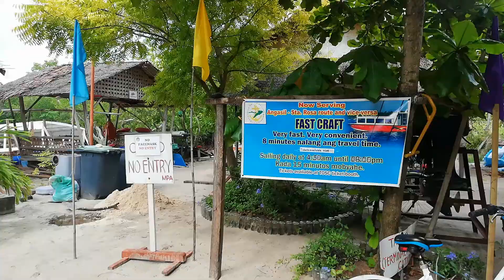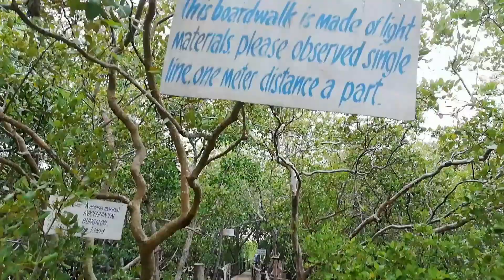MARINE SANCTUARY OLANGGO ISLAND | BAYANG VLOGS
Hello everyone! let us help save our environment in our own little ways, proper disposal of our waste materials. Think a million times, what's happening in the world now, Mother Nature is gradually slapping back in us how we brutally  devastated His masterpiece "NATURE".

Love,
BA YANG💚

Musician: Jeff Kaale